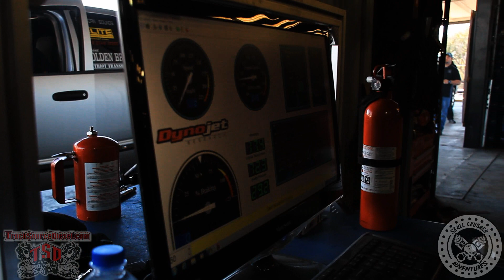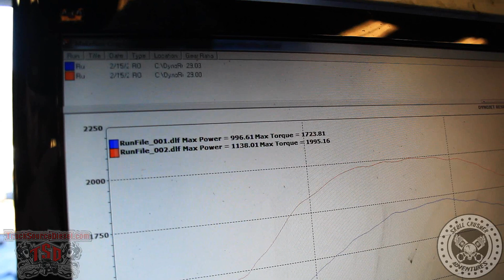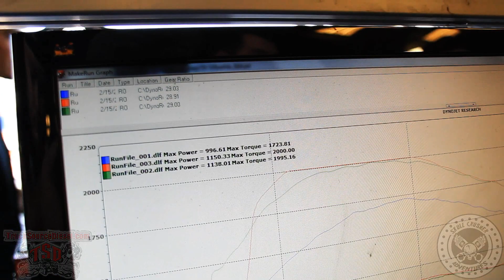1150hp & 2000TRQ Dodge Cummins @ TSD Dyno Day - PUT THAT IN YOUR BAGS FOR TRICKS!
Truck Source Diesel Dyno Day 2014

Skull Crusher Adventures is now on FACEBOOK, video updates, and pictures shared Weekly.

Filmed with a Canon T3i & GoPro Hero 2's & 3's